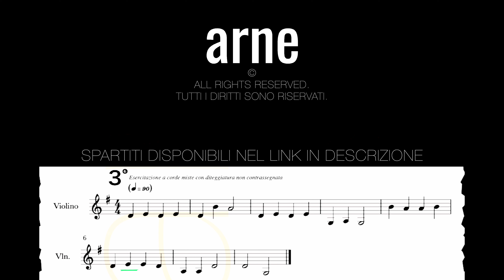Violin exercise for beginners - No 3 - open strings and 1st finger - arne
VIOLIN EXERCISES FOR BEGINNERS  - No 3 - open strings and 1st finger - arne

A series of exercises with a musical base that will allow you to practice comfortably at home with your smartphone or pc

EXERCISE N 3
In this video you will face basic difficulties with the first finger on violin